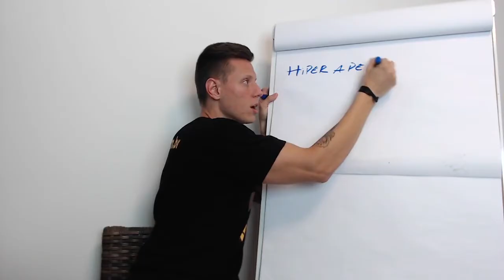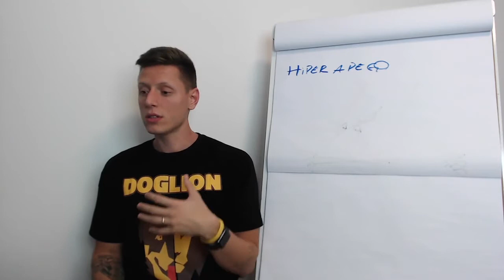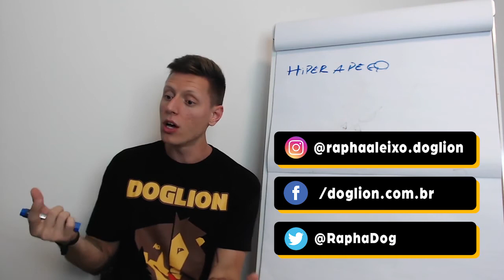Hiperapego x ansiedade de separação: Você sabe a diferença?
👉🏻 Manual do cão ideal - O programa de aulas que vai te lavar do 0 ao 100% na educação e no ensino do seu cão. Passo a passo detalhado que ja ajudou mais de 1800 familias a transformar suas relações com seus cães.